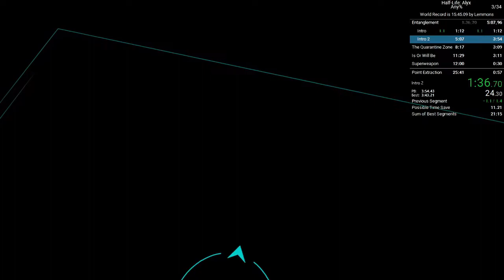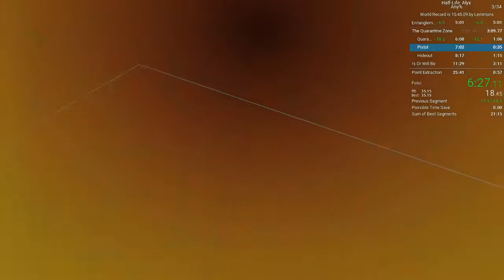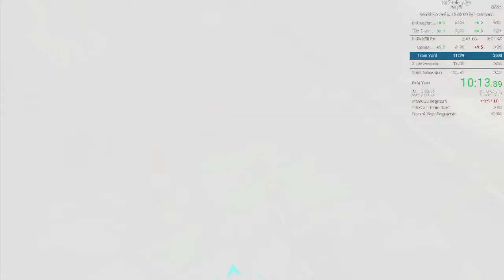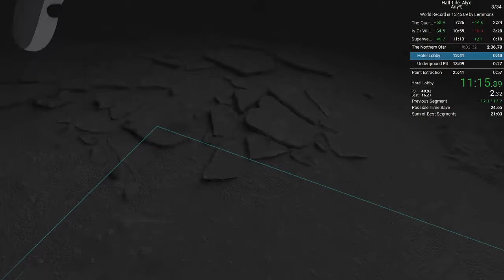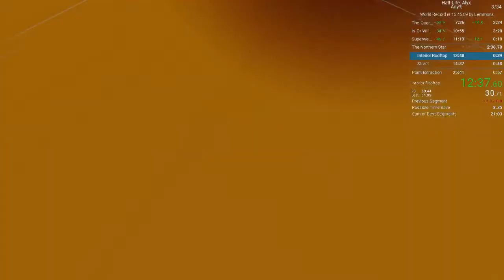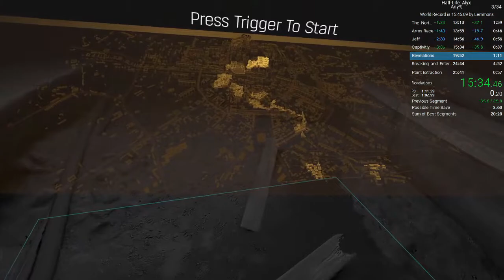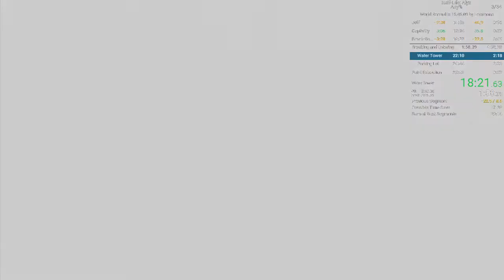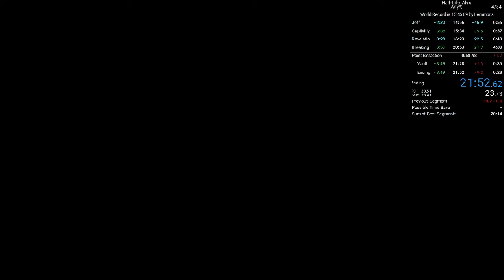Half-Life: Alyx in 21:52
OAWLdoL